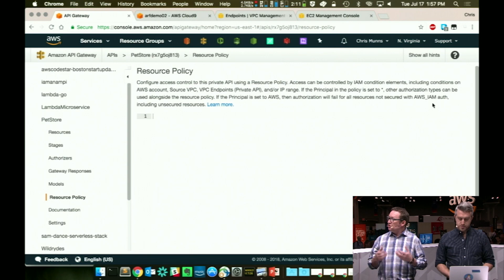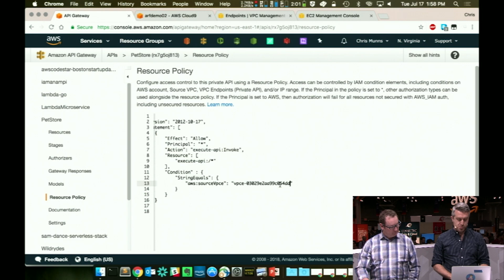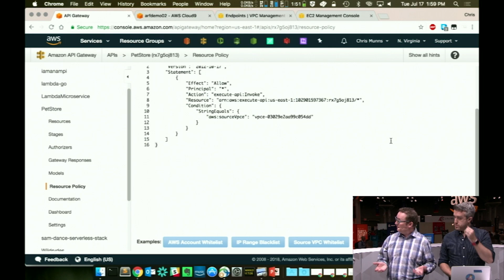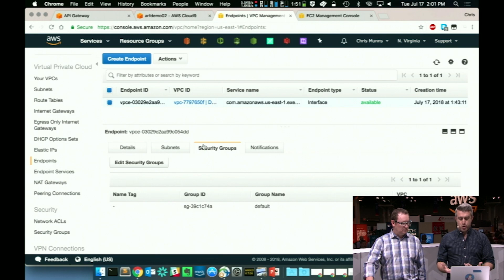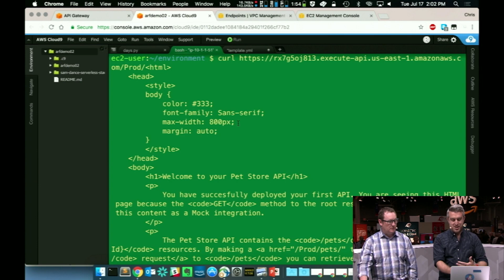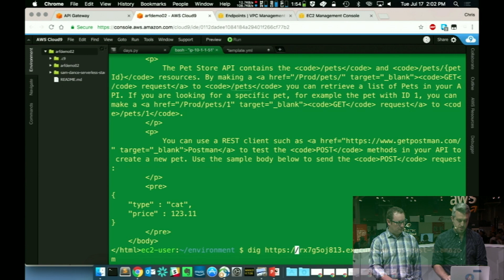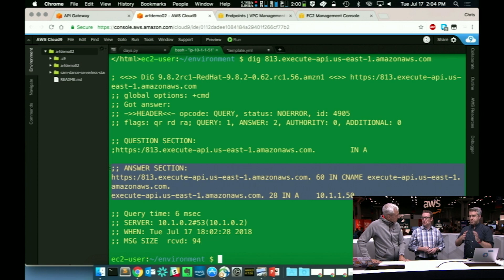AWS NY Summit - API Gateway: New Releases, Features, and How to Create Private APIs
The AWS Summit was a free event designed to bring together the cloud computing community to connect, collaborate, and learn about AWS.  AWS live streamed the event with the AWS Launchpad, featuring technical discussions, announcements, demos, customer interviews and live Q&A with the Twitch community. Learn more about the AWS Twitch Channel

AWS technical evangelist Randall Hunt, AWS Developer Advocate Chris Munns, and Principal Product Manager for Amazon API Gateway, Dougal Ballantyne, discuss API Gateway's latest news and releases, with a special focus on the release of Private APIs which can only be accessed from within your Amazon Virtual Private Cloud (VPC) using VPC Endpoints.

Host
- Ian Massingham, Sr. Technical Evangelist, AWS
Guests:
- Dougal Ballantyne, Principal Product Manager, Amazon API Gateway
- Chris Munns, Senior Developer Advocate, AWS